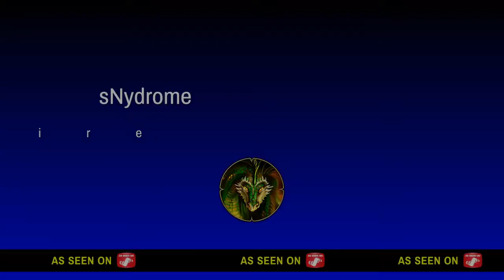DuMmy sNydrome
Gggfgfgbn^``^^@^  `[.'^??_,.:[{´€ xxvbhhuyrredeee456yhgfdcxxddwsdfghn]